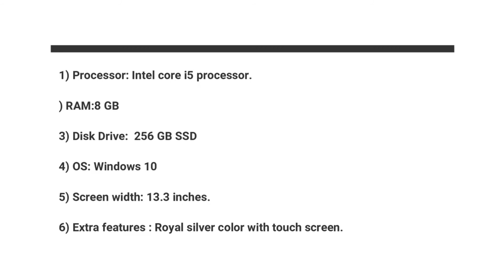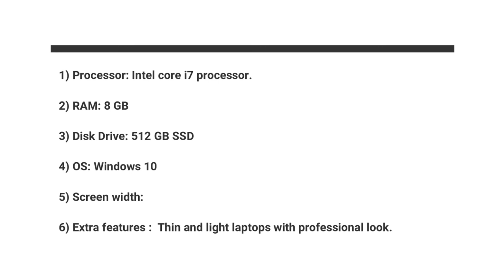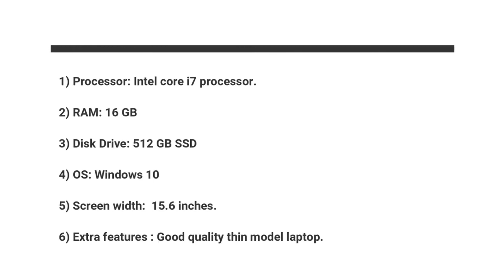Best Laptops For Interior Design Students And Professionals | Laptop Buying Guide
If you are thinking about buying a laptop for your professional usage, you need to meet specific requirements. Let us now see about these requirements for interior designers in detail.

Best Indian edition laptops
Samsung - Galaxy Book Flex Alpha 2-in-1 13.3" QLED Touch-Screen Laptop - Intel Core i5 - 8GB Memory - 256GB SSD - Royal Silver - NP730QCJ-K01US

HP Pavilion x360 core i7 10th Gen 14 inch FHD Touchscreen Laptop with Alexa Built-in (16GB/1TB SSD/Windows 10/MS Office 2019/Fingerprint Reader/Natural Silver/1.61kg), 14-dw0071tu

Lenovo ThinkPad X390 Intel Core i7 8th Gen 13.3-inch Full HD Thin and Light Laptop (8GB RAM/ 512GB SSD/ Windows 10 Professional/ Black/ 1.29 kg), 20Q0S1ET00

ASUS ZenBook Duo Intel Core i7-10510U 10th Gen 14-inch FHD Thin and Light Laptop (16GB RAM/1TB NVMe SSD/Windows 10/2GB NVIDIA GeForce MX250 Graphics/1.60 Kg), UX481FL-BM149T

Dell Latitude 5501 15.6" Notebook - Intel Core i7-9850H - 16GB RAM - 512GB SSD